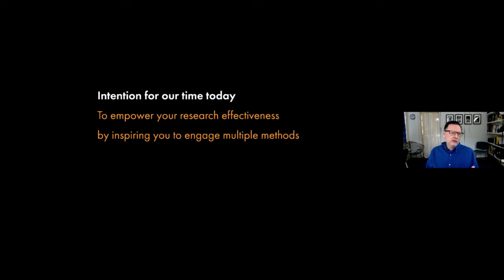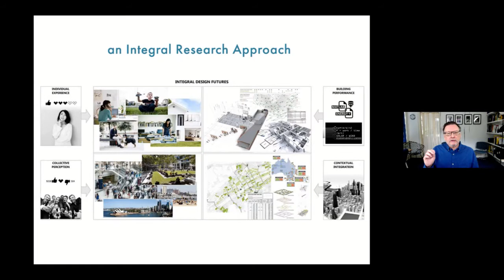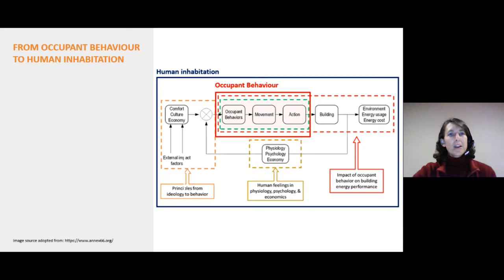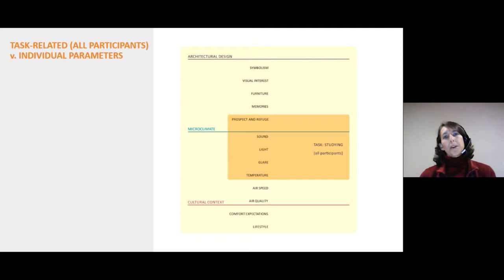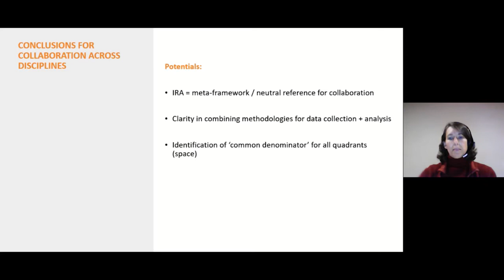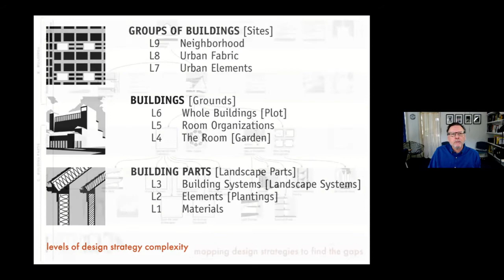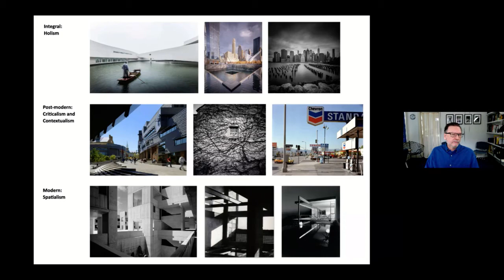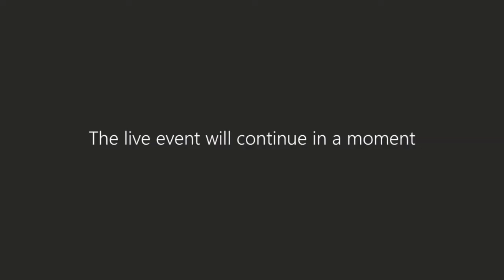Lecture 2, INTEGRAL DESIGN RESEARCH: An Approach. Mark DeKay and Astrid Roetzel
Lecture 2 in the INTEGRAL DESIGN & RESEARCH LECTURE SERIES, Università Iuav di Venezia.
Mark DeKay, University of Tennessee, USA, and Astrid Roetzel, Deakin University, Australia
Applications of the integral model to design research, introducing Wilber’s Integral Methodological Pluralism (IMP) and adaptations for design, including mixed methods answering multi-perspectival research questions. Features a multi-disciplinary team research project on human inhabitation of buildings from Deakin University.